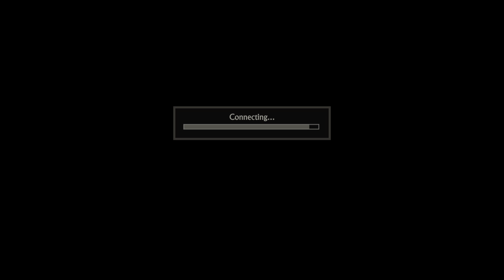Uncharted 4: A Thief’s End Late Night Headshots W/ Midda & Killa